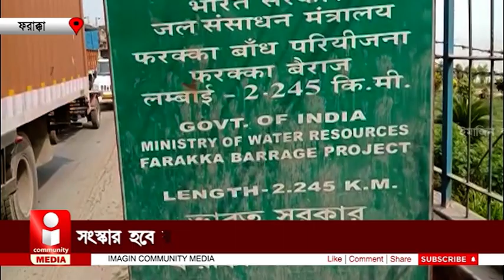Farakka News: সংস্কার হবে রাস্তা, এক লেনে চলবে গাড়ি ফরাক্কা ব্যারেজে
প্রায় চার বছর আগে এই রাস্তার কাজ নতুন ভাবে হয়েছিল। বেশ কিছুদিন ভালো থাকলেও বর্তমানে এই রাস্তার বেহাল দশা । রাস্তার মাঝের পিচ গলে গিয়ে রাস্তার দুপাশে জমা হয়ে রাস্তা ছোট হয়ে যায় । এর ফলে মাঝে মধ্যেই ঘটে দুর্ঘটনা এবং যানজটের সৃষ্টি হয় । তবে রাস্তা সংস্কারের ফলে যাতায়াতের সমস্যা অনেকটাই মিটবে বলে আশাবাদী গাড়ির চালকরা।